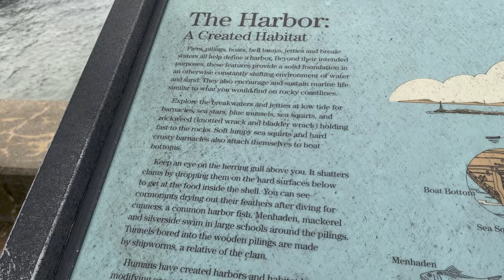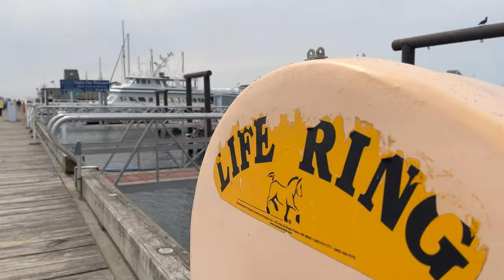Provincetown walk 4K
A short Spring walk in Provincetown, Cape Cod, Mass. featuring one of the piers as well as a portion of Commercial street.